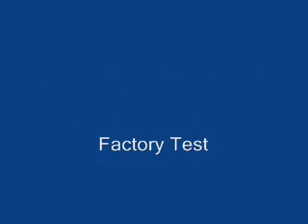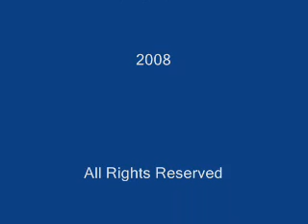fischertechnik factory test